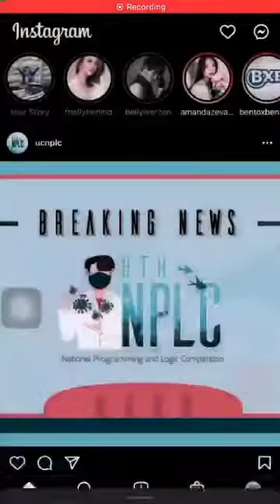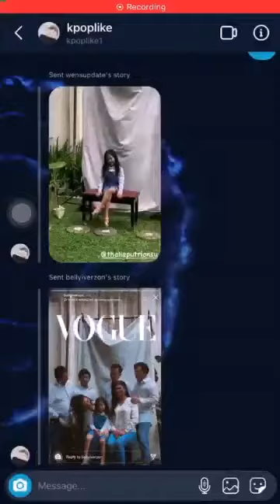moment lucu saat foto shott the onsu ONYO JADI OPPA KOREA